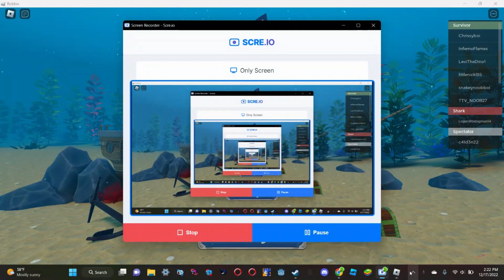SHARKBITE 2 CHISTMAS SPECIAL GIFTATHON GRIND | [XMAS🎅] SharkBite 2 🦈 | ROBLOX